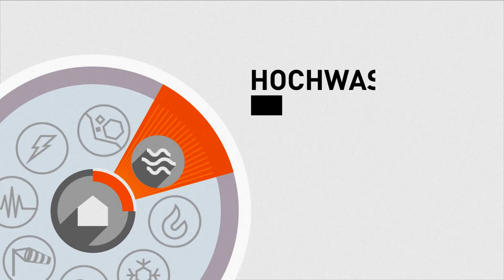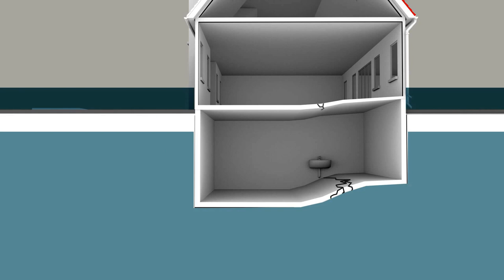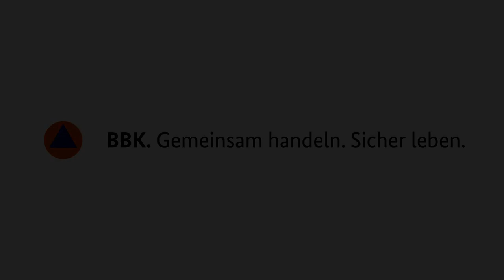Hochwasser - Widerstehen oder Nachgeben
Die Wassermassen bei einem Hochwasser haben immense Kräfte und können ein Haus wie ein Schiff zum „Schwimmen“ bringen. Haben Sie eine Vorstellung, wie es soweit kommen kann? Unser Video „Hochwasser – Widerstehen oder Nachgeben“ erklärt, wie diese Auftriebskräfte entstehen können und was Sie tun können, um das Gebäude vor schlimmeren Schäden zu bewahren.